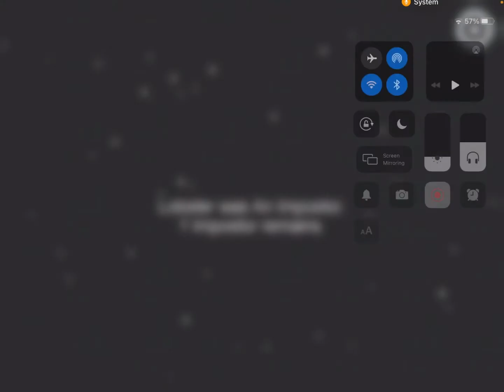When you get caught faking a task...(imposter gameplay 4#)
Make sure to sub if you hadn’t!